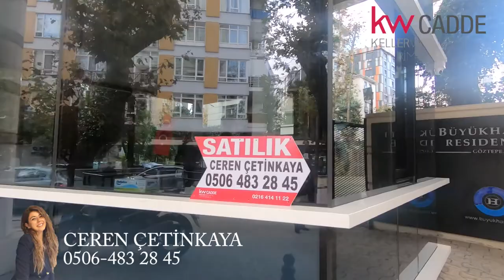KW CADDE - Ceren Çetinkaya - BÜYÜKHANLI RESIDENCE GÖZTEPE'DE 20. KAT KAPANMAZ DENİZ MANZARALI 4,5+1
KW CADDE
Ceren Çetinkaya